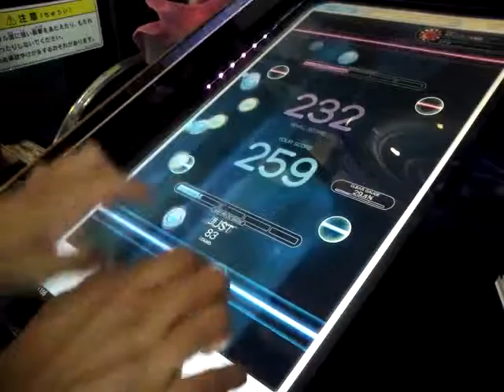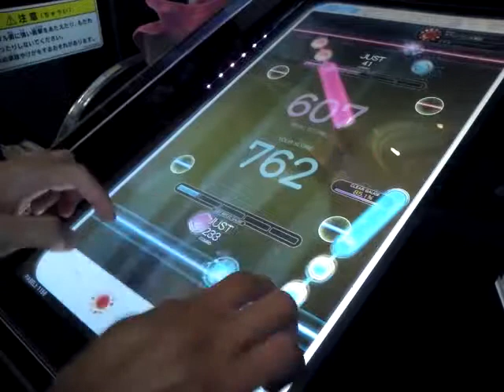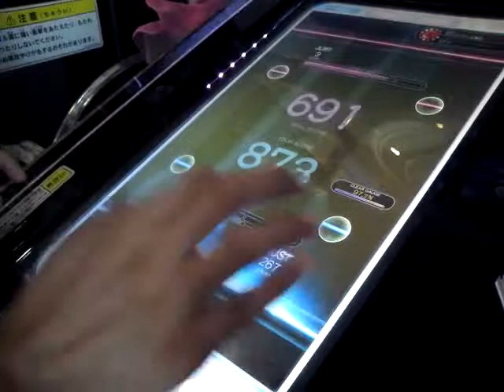REFLEC BEAT colette ペリーでぇす！ (MEDIUM)